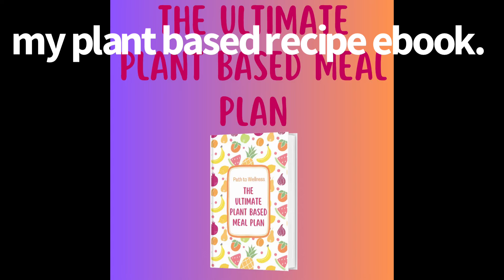Long term plant based diet - What I eat in a day!